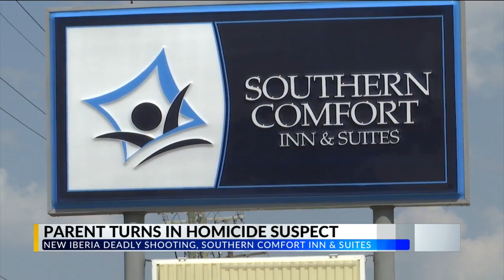Parent turns in homicide suspect